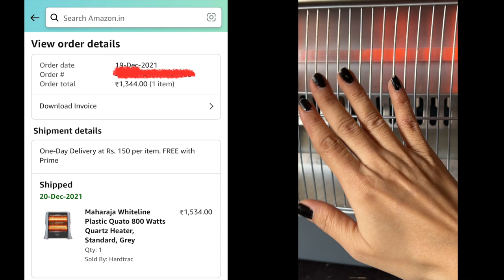Maharaja Whiteline Plastic Quato 800 Watts Quartz Heater | Review of room heater for home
Maharaja Whiteline 800 Watts Heater Review After 1 year | Room heater under 1500

Bought this heater from amazon in 2021. Kindly check the video for more details.